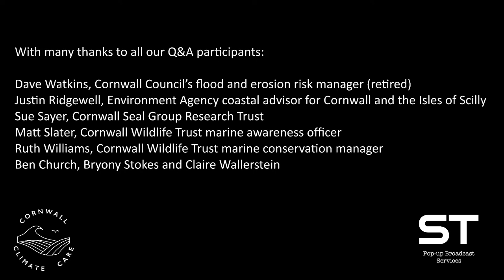Cornwall Film Festival Q&A Live Stream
A live Q&A session live from The Princess Pavilion, Falmouth, UK on  21st November 2021.
With panelists
Dave Watkins, Cornwall Council’s flood and erosion risk manager ,
Justin Ridgewell, the Environment Agency’s coastal advisor for Cornwall and the Isles of Scilly
Sue Sayer, from the Cornwall Seal Group Research Trust
Matt Slater, Cornwall Wildlife Trust marine awareness officer
Research Trust
Ruth Williams, Cornwall Wildlife Trust marine conservation manager
and the film makers Bryony Stokes and Claire Wallerstein.